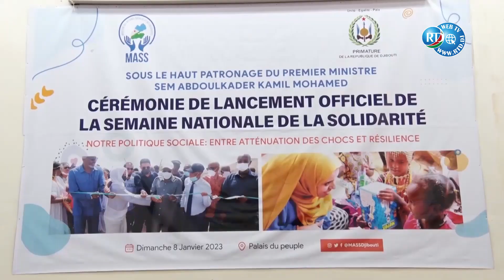Xulka Xogta Todobaadka 13/01/2023